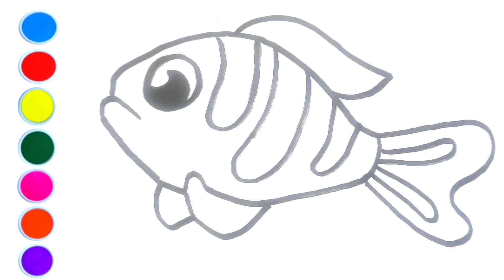How to draw Fish, drawing, colouring, for kids||easy drawings||draw cute fun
how to draw fish
fish easy drawings
draw fish
fish drawing easy for kids